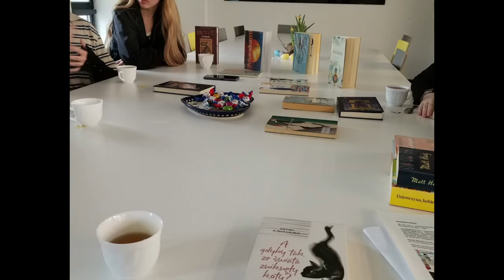DKK dla młodzieży - Stowarzyszenie (Nie)poważnych Literatów zaprasza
Dyskusyjny Klub Książki dla młodzieży "Stowarzyszenie Nie(poważnych) Literatów prowadzi Magdalena Żeleźnik.

Zapraszamy do uczestnictwa!

Tekst wypowiedzi dla niedosłyszących:
"Mam na imię Magda i prowadzę w bibliotece Dyskusyjny Klub Książki dla młodzieży „Stowarzyszenie (Nie)poważnych Literatów”. Spotykamy się raz w miesiącu w piątki o godzinie 16.00. Zapraszamy wszystkich młodych czytelników ".